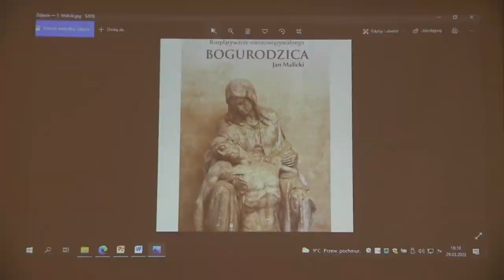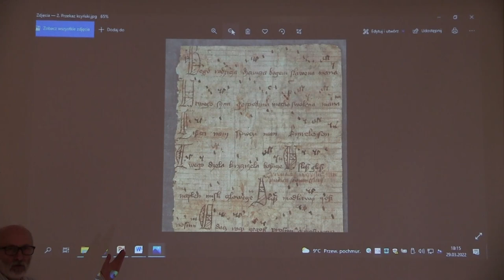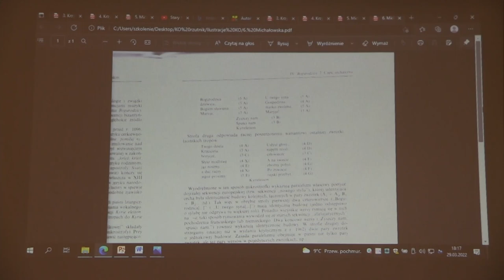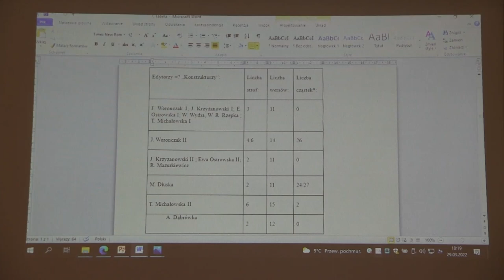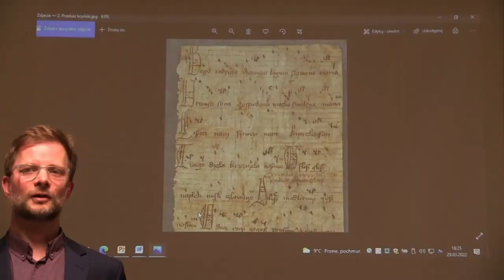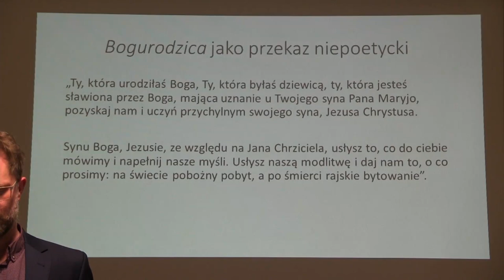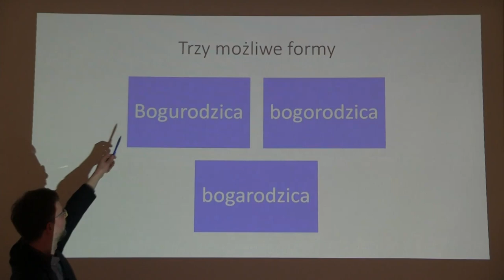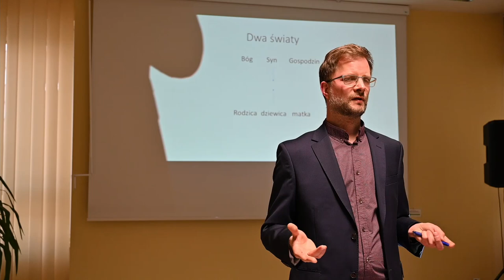Czy "Bogurodzica" jest passé? (napisy, deskrypcja w opisie filmu)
Gośćmi Biblioteki byli naukowcy z Katedry Antropologii Literatury i Nowych Mediów UMK - prof. dr hab. Krzysztof Obremski, znawca literatury staropolskiej (szczególnie nurtu religijnego), teorii retorycznej i panegiryzmu oraz dr hab. Paweł Bohuszewicz, prof. UMK, znawca literatury staropolskiej, teorii interpretacji, społecznych studiów nad nauką, badacz "długiego trwania sarmatyzmu". Toruńscy badacze przeprowadzili analizę treściową i językową "Bogurodzicy", a po wykładzie odbyła się dyskusja z udziałem publiczności.

Wydarzenie - pierwsze w nowym cyklu "Staropolska na nowo" - odbyło się 29 marca 2022 dzięki dofinansowaniu ze środków Instytutu Książki oraz Samorządu Województwa Kujawsko-Pomorskiego.

Deskrypcja:
Na białym tle jest logo biblioteki. Składa się z dwóch elementów: po lewej stronie jest zarys otwartej księgi, ponad którą wznoszą się półkola przypominające układ heliocentryczny. Na trzech z nich są punkty symbolizujące planety. Po prawej stronie widnieje napis: Książnica Kopernikańska w Toruniu. Logo znika, na środku ekranu pojawia się logo Dyskusyjnego Klubu Książki - to różowo-szara flaga, na której są napisy: "DKK" oraz "dyskusyjny klub książki". Logo znika.
W sali biblioteki stoi Przemysław Chudzik, młody mężczyzna o krótkich, ciemnych włosach. Ma okulary, ubrany jest w dżinsy i koszulę w kratę. Po słowach powitania mężczyzna znika, a na ekranie pojawia się okładka książki poświęconej "Bogurodzicy". Widnieje na niej rzeźba przedstawiająca Matkę Boską z Chrystusem zdjętym z krzyża. Następnie pojawiają się prowadzący wykład mężczyźni. Krzysztof Obremski to siwowłosy mężczyzna w białej koszuli i niebieskich dżinsach, ma okulary i krótką, siwą brodę. Drugi wykładowca - Paweł Bohuszewicz - to krótko ostrzyżony blondyn w średnim wieku. Ma okulary i także krótką brodę.
W czasie spotkania kamera jest skierowana na tego prelegenta, który akurat przemawia. Czasami jest pokazywany również ekran wiszący na ścianie z prezentowanymi treściami tekstowymi, ilustrującymi wypowiedź prowadzących. Pod koniec spotkania ponownie pojawia się Przemysław Chudzik.